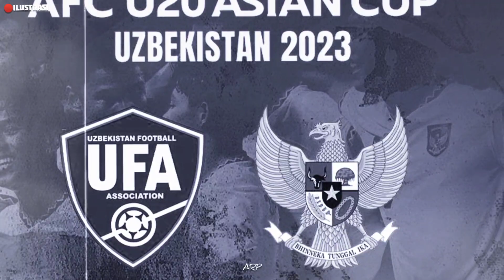MENGEJUTKAN! PSSI Janjikan Bonus Besar Jika Timnas U-20 Mampu Kalahkan Uzbekistan!